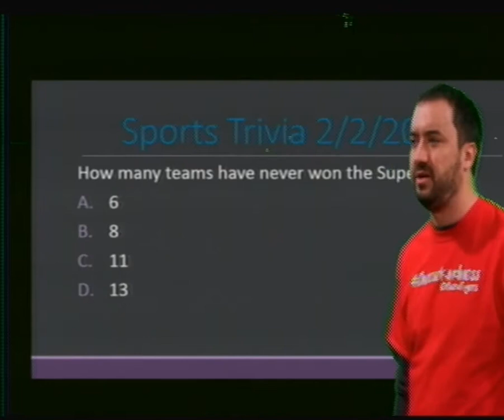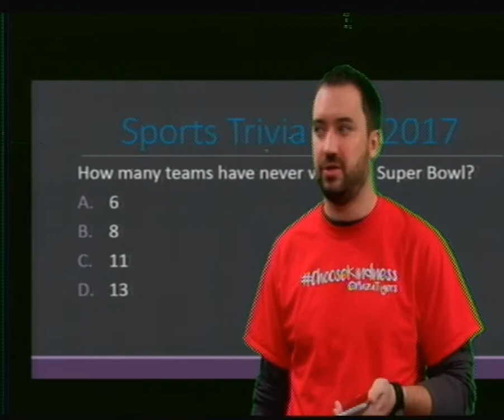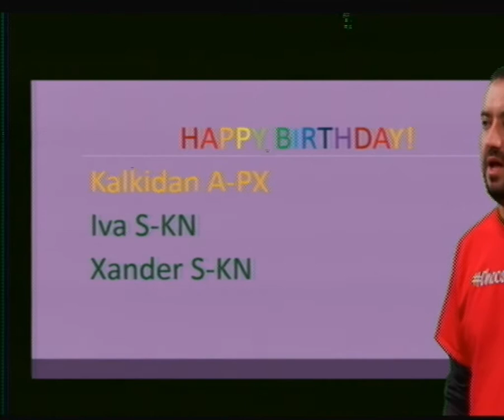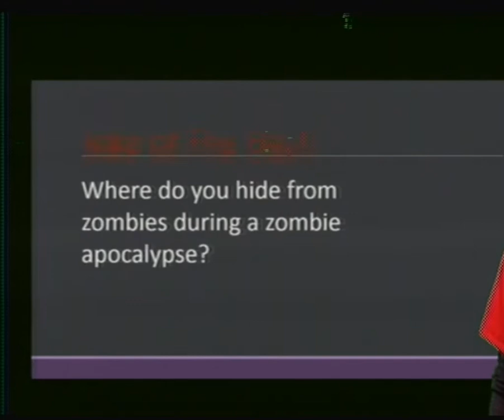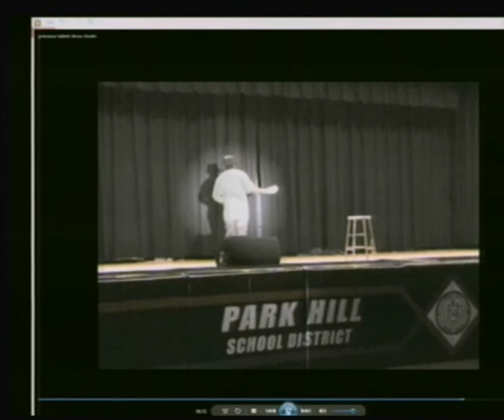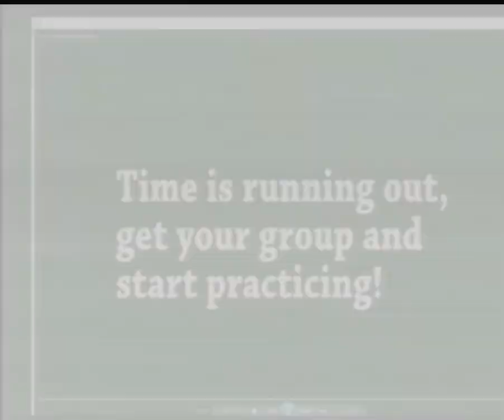Plaza Broadcast February 09 2016-2017